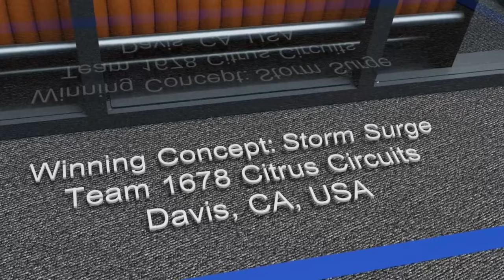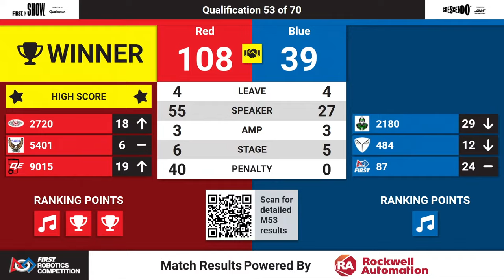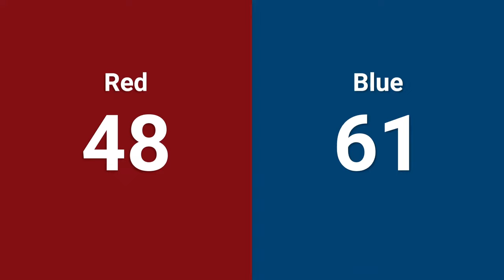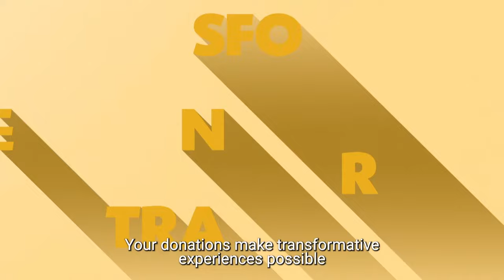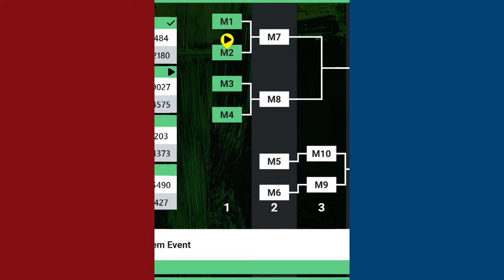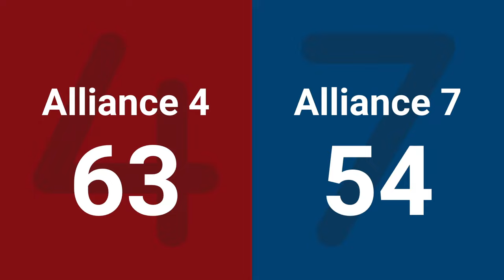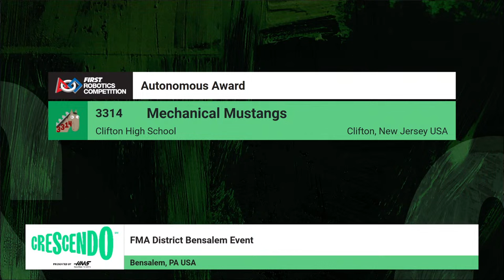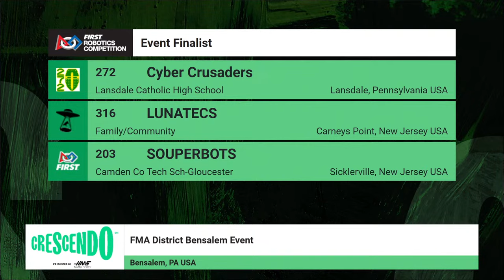2024 FMA District Bensalem Event Day 2